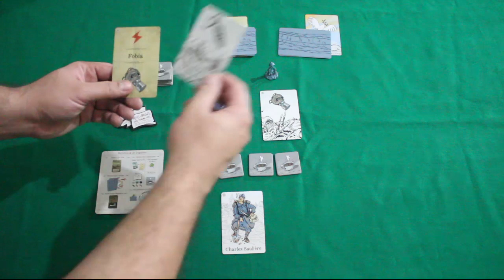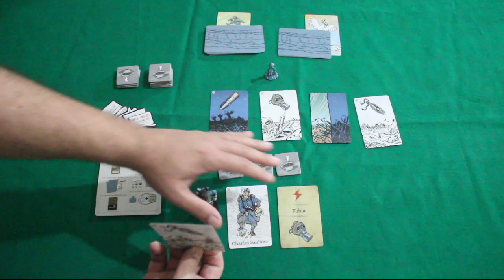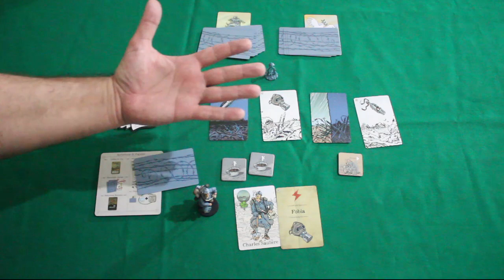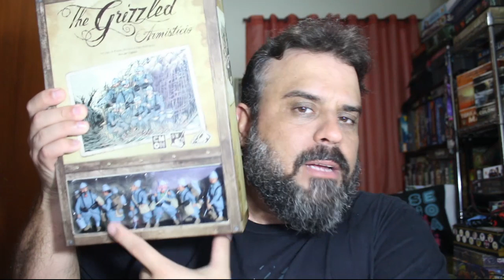The Grizzled: Armistice Edition - After Match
O que era bom ficou ainda melhor!!!